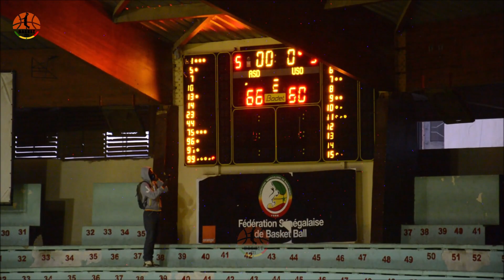AS DOUANE vs US OUAKAM - 12ème Journée | Saison 2020-21 | D1 M. Sénégal | 24.04.2021 | BASKET221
L’AS Douane a eu droit à une prolongation pour pouvoir venir à bout de l’US Ouakam dans le derby du groupe A de la N1 (12ème Journée).